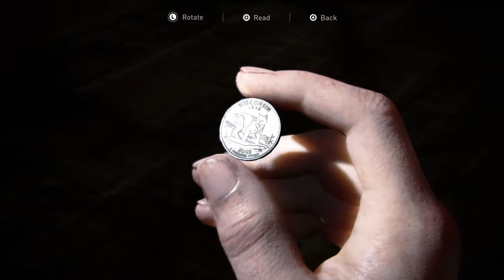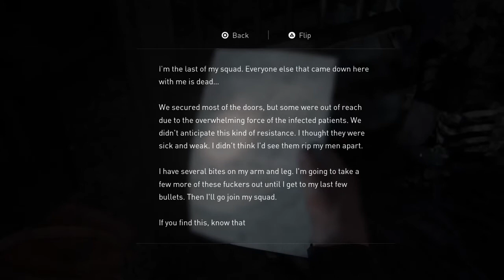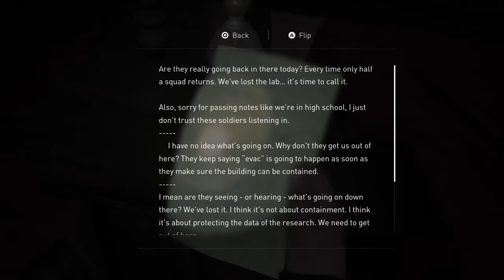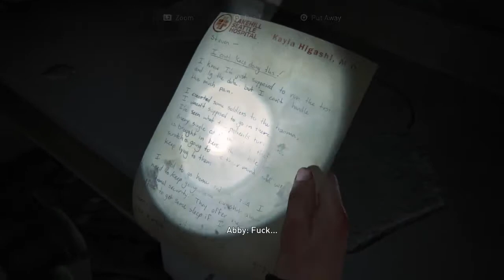THE LAST OF US PART II Gameplay Walkthrough Part 22 - GROUND FLOOR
The Last Of Us Part II Gameplay Walkthrough Part 22 Will Include The Chapter Seattle Day 2 (Abby) And It Will Include The Missions The Descent , Abby And Lev Are Making Their Through The Skyscraper To Get To The Hospital To Get Supplies For Yara , Ground Zero , Abby Heads To The Lower Levels Of The Hospital To Find Supplies But Abby Comes Across An Unusual Patient.

We Are Currently On The Mission Ground Zero And We Will Continue With The Chapter In The Next Last Of Us 2 Video!!

The Last Of Us Part II Is Set Five Years After The Events Of The Last Of Us And The Game Focuses On Two Playable Characters In A Post Apocalyptic United States Whose Lives Intertwine. One Of The Playable Characters Is Ellie Who Sets Out Revenge After Suffering A Tragedy And Abby Who Is A Soldier Who Becomes Involved In A Conflict Between Her Militia And A Religious Cult.

The Last Of Us Part II Is Played From A Third Person Perspective And Allows The Player To Fight Human Enemies And Cannibalistic Zombie Like Creatures With Firearms , Improvised Weapons And Stealth.

The Last Of Us Part II Stars:
Troy Baker /Joel Miller
Ashley Johnson / Ellie
Stephan Chang / Jesse
Laura Bailey / Abby
Jeffrey Pierce / Tommy Miller
Shannon Woodward / Dina
Robert Clotworthy / Seth
Patrick Fugit / Owen
Derek Phillips / Jerry
Alejandro Edda / Manny
Chelsea Tavares / Nora
Ashley Burch / Mel
Chase Austin / Jordan
Reuben Langdon / Mike
Merle Dandridge / Marlene
Emily Swallow / Emily
Victoria Grace / Yara
Ian Alexander / Lev
Jeffrey Wright / Isaac

00:00 The Descent
14:16 Ground Zero
34:24 The Rat King Boss